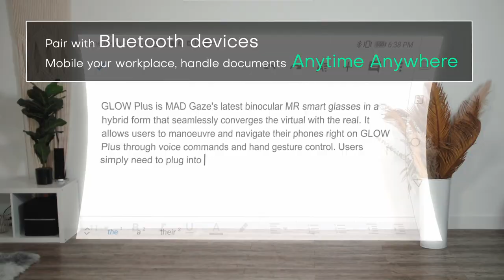MAD Gaze GLOW Plus: Mixed Reality Smart Glasses For Gaming And Entertainment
MAD Gaze GLOW & GLOW Plus- Lightweight MR glasses - 92g only!

High compatibility for multi-purpose - perfect for leisure, work and entertainment!

Available in 6 colors- Who said wearing MR Smart Glasses can't be stylish?

*This video is for reference purposes only. The functions shown in the video may not be built-in, which may need further software development for deployment.

All images and videos used are for illustrative purposes only and are intended to convey the concept and vision for the application development. They are for guidance only, may alter as app contents and do not necessarily represent a true and accurate depiction of the finished interfaces and formats may vary.

所有圖像及影片僅供參考，並不構成任何形式的陳述、承諾或保證。圖片內容純屬開發者對有關發展應用程序之概念及想像，可能經過電腦修飾處理，並不代表應用程序的真實界面及準確描述。應用程序可能會因實際情況而有所差異。